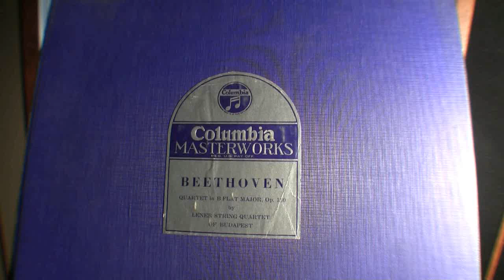1/5 Lener Quarter - Beethoven Opus 130 Part 1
A request. The Lener Quartet playing Beethoven's Quartet Opus 130 recorded for Columbia in 1927. This is an early 1930's pressing on blue shellac (a sales gimmick during the height of the Depression). This Quartet was founded by Jeno Lener (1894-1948) in 1918 and it recorded prolifically beginning in 1923. One of the few to make acoustic records , a process which didn't record chamber music particularly well. They recorded the first complete cycle of the Beethoven Quartets beginning in 1927 celebrating the Beethoven Centennial. The original members were together until 1942. In 1945, Lener revived the group but it ceased upon his death in 1948. This is playing in a very Romantic tradition. Lush tone and lots of portamento and rubato. Their style was out of favor within a decade but seems to be generating interest lately with a number of CD reissues.